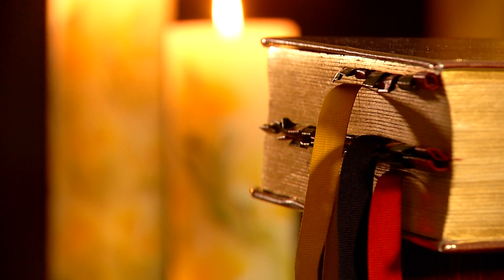El evangelio de hoy jueves 9 de agosto de 2018, Lectio Divina - Tele VID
El Padre Fray Alejandro Tobón comparte con nosotros el EvangelioDeHoy jueves 9 de agosto, Mateo Capítulo 16 Versículos 13 al 23.

Cuando llegó Jesús a la región de Cesaréa de Felipe, preguntó a los discípulos: ¿"Quién dice la gente que es este Hombre"? Ellos contestaron: "Unos que Juan el Bautista; otros que Elías; otros que Jeremías o algún otro profeta". Él les dijo: "Y vosotros, ¿quién decís que soy"? Simón Pedro respondió: "Tú eres el Mesías, el Hijo de Dios vivo". Jesús le dijo: "¡Dichoso tú, Simón, hijo de Jonás, porque no te lo ha revelado nadie de carne y sangre, sino mi Padre del cielo! Pues yo te digo que tú eres Pedro y sobre esta Piedra construiré mi Iglesia, y el imperio de la muerte no la vencerá. A ti te daré las llaves del reino de Dios: lo que ates en la tierra quedará atado en el cielo; lo que desates en la tierra quedará desatado en el cielo". Entonces les ordenó que no dijeran a nadie que él era el Mesías. A partir de entonces Jesús comenzó a explicar a sus discípulos que debía ir a Jerusalén, padecer mucho a causa de los senadores, sumos sacerdotes y letrados, sufrir la muerte y al tercer día resucitar. Pedro se lo llevó aparte y se puso a increparlo: ¡"Dios te libre, Señor! No te sucederá tal cosa". Él se volvió y dijo a Pedro: ¡"Aléjate, Satanás! Quieres hacerme caer. Piensas como los hombres, no como Dios".